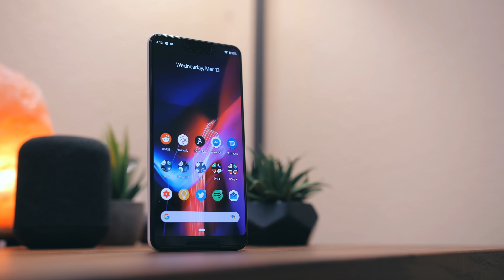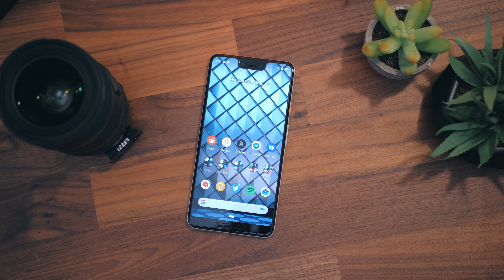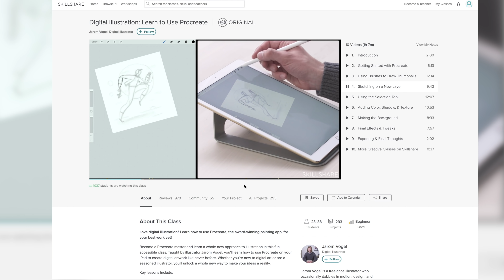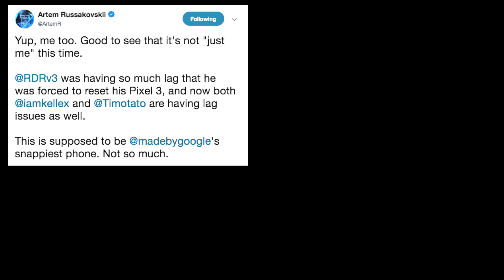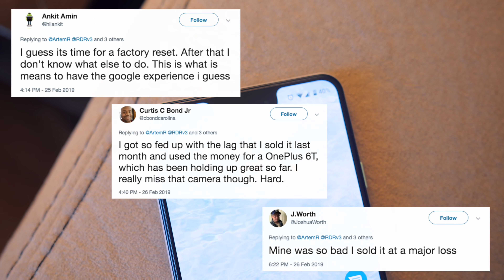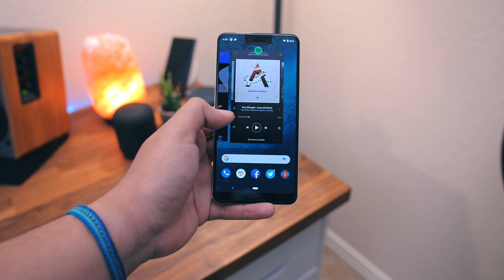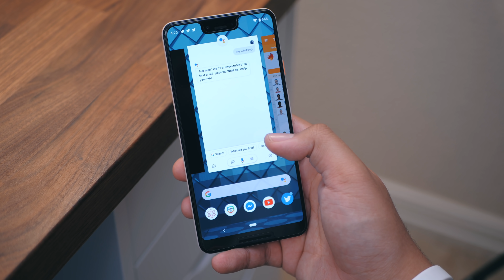Google Pixel 3 XL long-term review: Still the king?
The first 500 people to sign up via our link will get two FREE months of Skillshare Premium

So the Pixel 3 XL has been through a lot. Bugs, issues, quirks, it just can't seem to catch a break. How exactly has it faired over the past 5 months? It's been good for most of us, but it's been rough for other users. My 3 XL still runs well, some hitches here 'n there but nothing to write home about. Battery life is still solid, performance is where it should be. Unfortunately, some, including Marques Brownlee, Kellen from Droid Life, and even our own Artem and David had been having  serious issues with their 3 XL's performance. The latest March update seemed to do the trick for some experiencing the same issues, but sadly enough, it looks like some users are still dealing with the issues. While these problems are pretty isolated and don't affect the majority of owners, these problems are still a thing and they make me hesitant to recommend consumers pick one up. Here's to hoping Android Q can give the 3 XL a great second half of its life before the Pixel 4 gets announced.